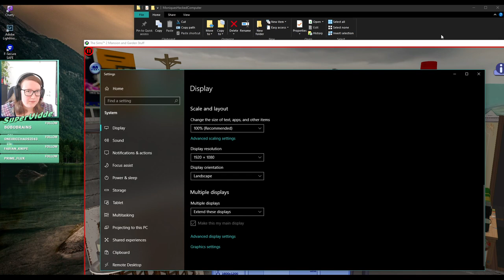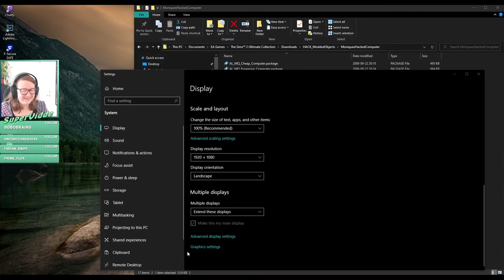Lots of children in small apartments | Pleasantview |Streamed 2022-05-22 | The Sims 2